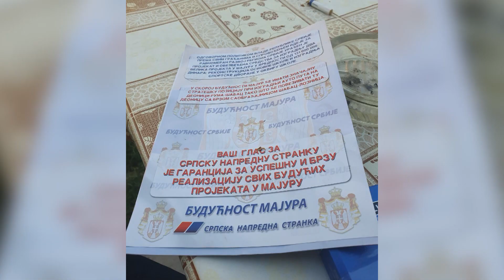Stranacka obelezja SNS